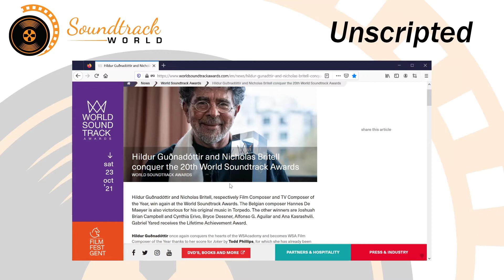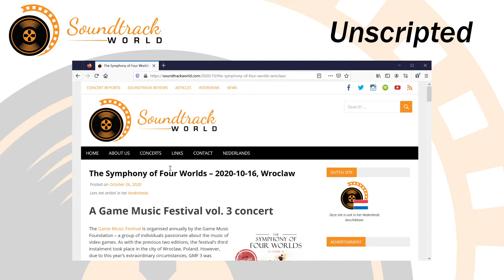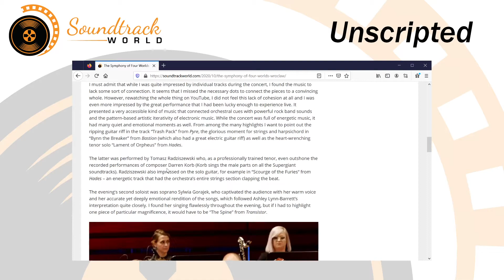SW Unscripted 5: John Powell, Elliot Goldenthal, Hannes De Maeyer, Karl Heortweard & More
‘Soundtrack Word Unscripted’ is a series where editor-in-chief of Soundtrack World Anton Smit talks about his passion for film music.

In episode 5 he will be talking about the following (Each link to Soundtrack World is in English, where each page has a link to the Dutch version

The Symphony of Four Worlds (Game Music Festival) report

Review of ‘Project Rembrandt: Season Two’ by Karl Heortweard

Review of ‘How to Train Your Dragon (Deluxe Edition)’ by John Powell